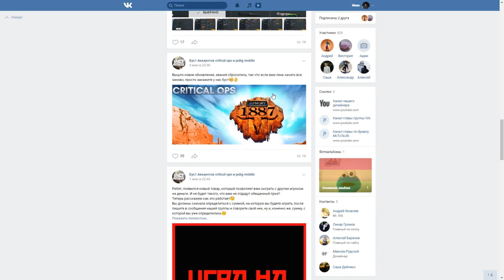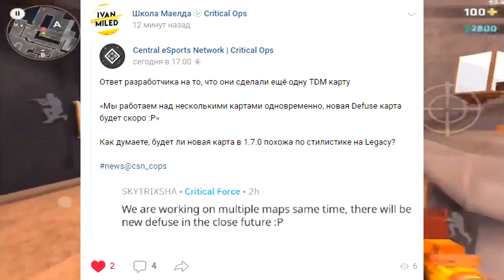НОВАЯ КАРТА GALLERY И DUNGEON! | ОБЗОР ОБНОВЛЕНИЯ 1.7.0 В КРИТИКАЛ ОПС CRITICAL OPS